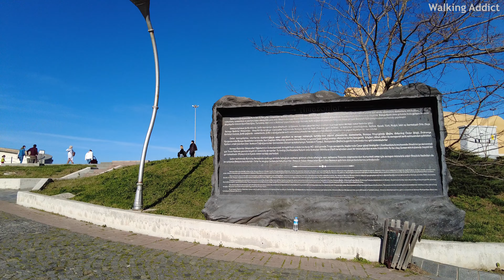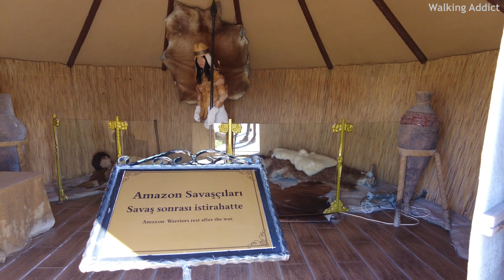Samsun | Batıpark & Amazon Köyü (Adım Adım Tur) 4K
Türkiye'nin en büyük aslanları burada! Samsun'un popüler noktalarından Batıpark'ta turluyoruz.  24 metre uzunluktaki Anadolu aslanı heykelleri, 12 metre yüksekliğindeki savaşçı amazon kadın heykelini videomuzda. Ayrıca, Amazon kabilesinin bir zamanlar nasıl yaşadığını gösteren küçük bir 'Amazon Köyü' ziyareti de yapıyoruz.

🗓02/ 2021

🌡20℃

⏰ 14.00

🎥Daha İlginç Videolarımıza Göz Atın / Check More Interesting Videos

Çiftlik Caddesi Samsun (Main Street)
Atakum Gece Turu (Night Walk)
Atakum Plaj Turu (Beach Walk)

AMAZONLAR

Amazonlar klasik ve Yunan mitolojisinde tamamen kadın savaşçılardan oluşan tarihi bir ulustur. Herodotos,  Stephanos, Lysias, Pausanias gibi önemli tarihçiler, Temiskira’yı (Terme-Samsun) Amazonların anayurdu olarak işaret eder. Amazonların, Sarmatya'nın Scythia ile sınır bölgesinde yaşadıkları ile ilgili verilerde doğruluk payı olsa da bunlar Anadolu Amazonlarının devamı olan Sarmatyanlardır. Amazonların öne çıkan kraliçeleri arasında Truva Savaşında yer alan Penthesilea ve kardeşi Hippolyta, Atlantislileri yenen ve İzmir'i kuran Myrina sayılabilir. Amazon savaşçılar genellikle Yunan savaşçılarla savaşırken resmedilmiştir. Helenistik ve Roma çağı tarihte Ön Asya'ya birçok Amazon saldırısından bahsedilir. Antik Çağda Amazonlar birçok tarihi kavimle ilişkilendirilmiştir. Günümüzde amazon ismi genel olarak kadın savaşçı ile eş anlamlı olarak kullanılmaktadır.

Amazon kadınlarının neden erkeklerden nefret ettiklerine dair iki söylence vardır. Birine göre erkekler civar topluluklara yaptıkları akınlar sırasında pusuya düşürülmüş ve öldürülmüştür. Bunun üzerine kadınlar silahlanmıştır. Bir başka söylenceye göre ise Amazonların köle olarak kullandığı erkekler Anadolu'da Zeus adında erkek bir baştanrının ortaya çıktığını duyar ve bununla böbürlenmeye başlarlar. Öfkelenen Amazonlar o gece bütün erkekleri öldürür, çocukları ise sakat bırakırlar. Öldürdükleri erkeklerin cinsel organlarını anatanrıçaya sunan Amazonlar ülkelerine erkeklerin girmesini yasaklar.

Twin Musicom adlı sanatçıya ait Dance, Don't Delay, Creative Commons Atıf 4.0 kapsamında lisanslanmıştır.